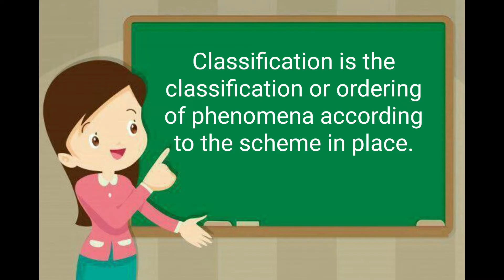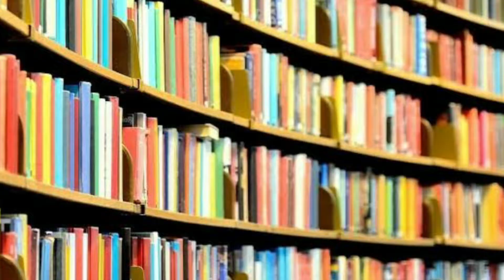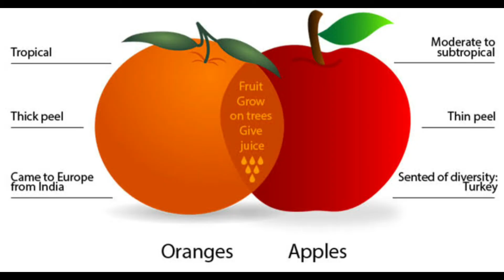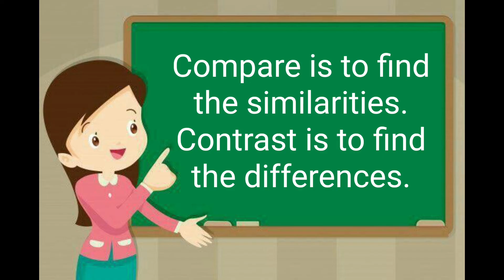What is Classifying? (Compare and Constrast) | Basic Process Skills | RESEARCH I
Classifying is one of the basic science process skills.

6 Science Basic Science Process Skills

REFERENCES:

CK-12. “3.7 Two Types of Cells – Advanced”. biology-advanced-concepts/section/3.7/ (Accessed July 6, 2020).

DifferenceBetweennet. “Difference Between Compare and Contrast”. and-contrast/ (Accessed June 22, 2020)

Excelsior Online Writing Lab. “Compare & Contrast Essay”. Compare%20%26%20Contrast%20Essay,%2C%20items%2C%20places%2C%20etc.&text=A%20compare%20and%20contrast%20ess ay,at%20least%20two%20different%20things. (Accessed June 22, 2020)

Lumen. “Classification of Matter”. chemistry/chapter/classification-ofmatter/#:~:text=Matter%20can% 20be%20broken%20down, type%20of%20atom%20or%20molecule. (Accessed July 6, 2020)

N.A. “Comparison and Contrast”. success/s14-07-comparison-and-contrast.html. (Accessed July 6, 2020)

Science. “Teaching Science Process Skills”. (Accessed June 22, 2020)

Science Process Skill. “Why is Classification Important?”. June 22, 2020)

Quizziz. “Compare and Contrast –quiz”. (Accessed July 6, 2020)